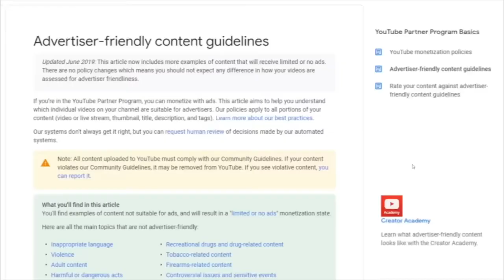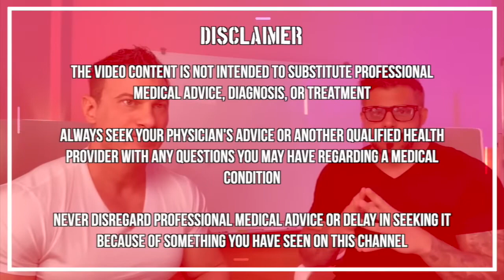REUPLOAD | Tesofensine: A How to Guide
=== ORIGINAL DESCRIPTION ===
You ask, we answer!

Tesofensine Q&A

00:00 TESOFENSINE
00:51 FATLOSS STACK
04:28 STIMULANT
05:09 CARDARINE
06:55 BETA BLOCKER
07:41 WHAT TO STACK
09:25 DP FAT BURN
10:05 THYROID MEDICATION
11:27 YOHIMBINE
13:00 HEART RATE
14:33 SYNEPHRINE
16:29 TESOFENSINE SUMMARY
17:01 SEMAGLUTIDE
20:30 RESPONSE ⬇️⬇️JOIN TRAIN WITH TONY HUGE⬇️⬇️
🔴NEW TRAINING PROGRAMME🔴